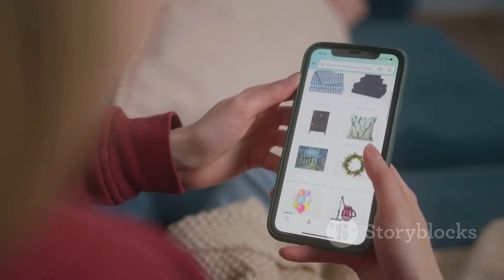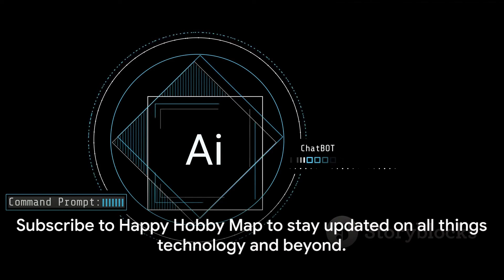AI: Changing Lives in 5 Major Ways